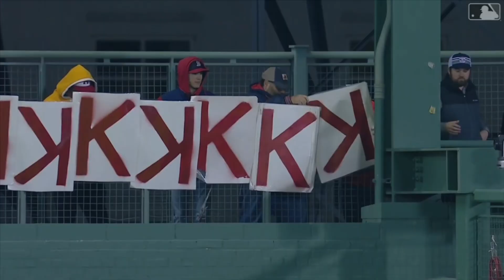CHRIS SALE OUT FOR THE YEAR; WILL NEED TOMMY JOHN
After experiencing elbow pain going back to last season, Chris Sale will finally undergo Tommy John surgery, and miss the 2020 season.  Here are my thoughts.